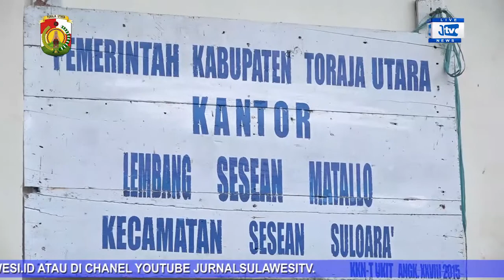DIDAMPINGI PIHAK KEAMANAN, KALEM SESEAN MATALLO SALURKAN BLT DOOR TO DOOR KE RUMAH WARGA